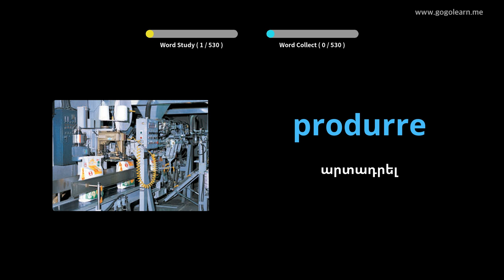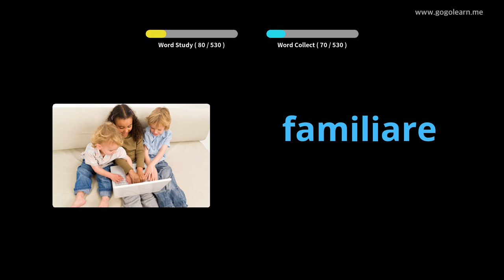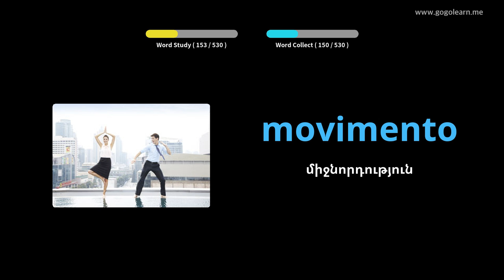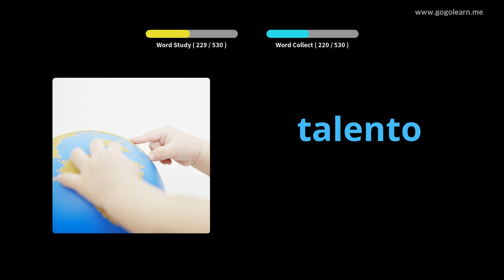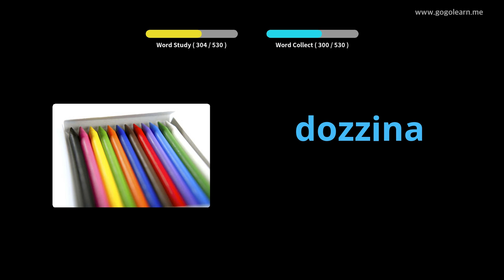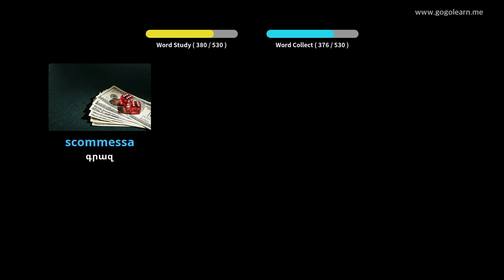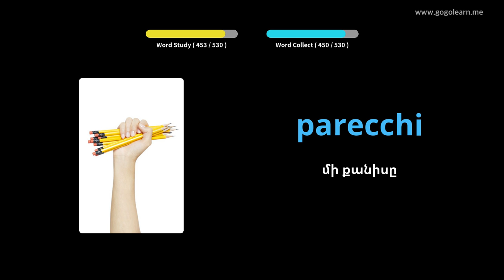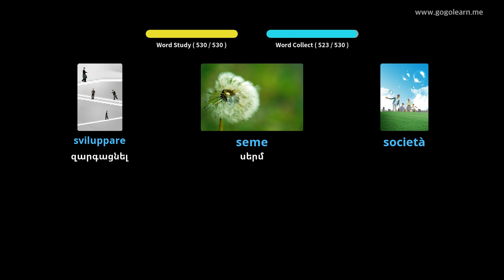Իտալերեն բառապաշարի հիմնական միջնակարգ դպրոց | Golearn